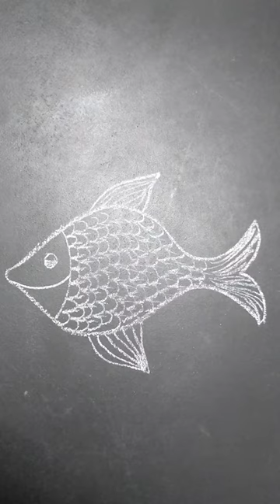Fish drawing fish art fish drawing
Fish drawing, how to draw a fish